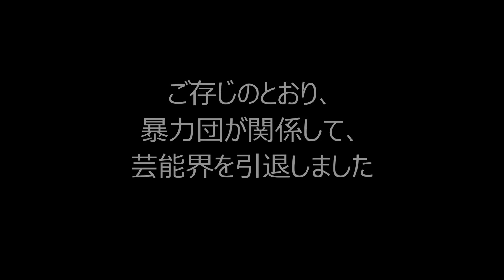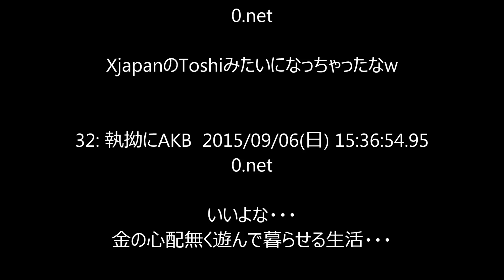【２０１５最新版】島田紳助の現在の姿 暴力団との黒い関係・・・※画像あり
【閲覧注意】ヤクザにまつわる怖い話⑤ヤクザの拷問 マジでエグイ・・・

ヤクザ チンピラが「早く勘定しろ！」店員「みんな並んどるんじゃ、とっとと後ろへ並べ！」ベンツに乗せられました

【スカッとする話】ヤクザ「なんだ、てめぇらは！」俺ら「自衛隊です。強いです。」ヤクザ「あ・・・はい。」【メシウマｗｗ】